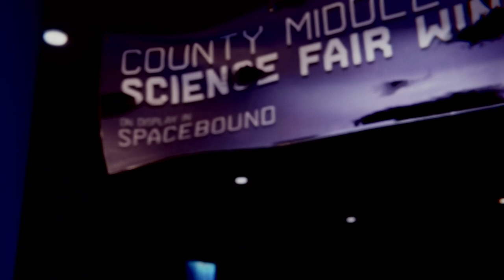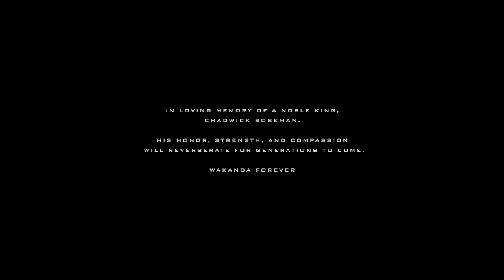Marvel's Spider-Man: Miles Morales PS4 Pro Playthrough Finale - Ultimate Sacrifice